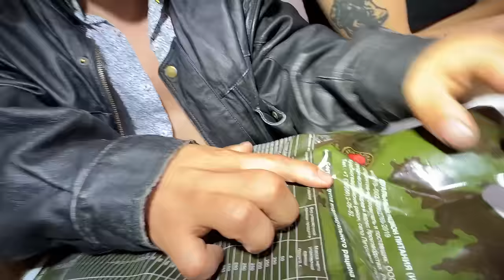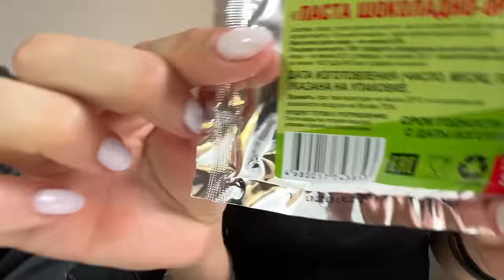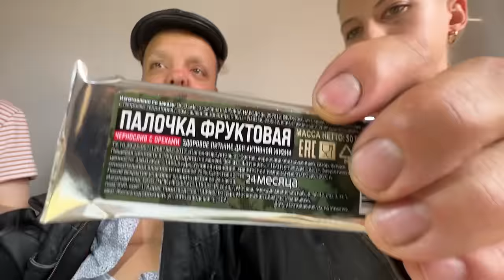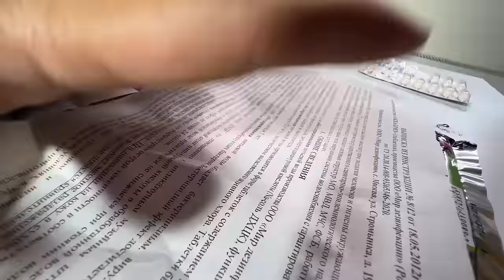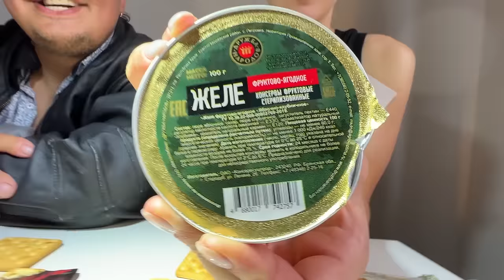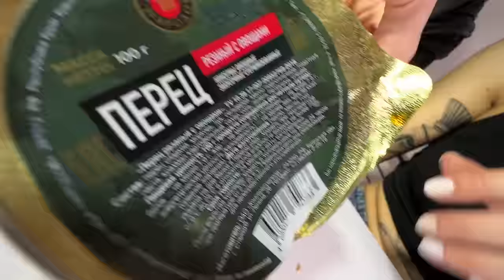ЖРЕМ ПАЙКУ РУССКИХ СОЛДАТ ! ЧЕМ КОРМЯТ СКОТ ?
В этом видео мы жрем гадкую пайку русских солдат. Нямают корм для вас Супер Сус, Катя и Полинва !